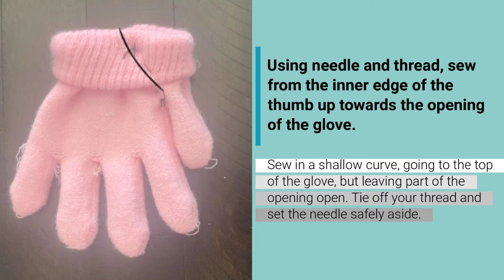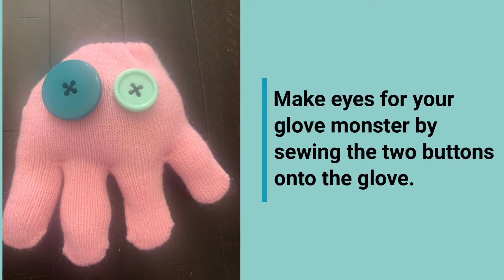Family Makers at Home: Glove Monsters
Adults and kids will work together, using a needle and thread, to sew your very own stuffed monster!